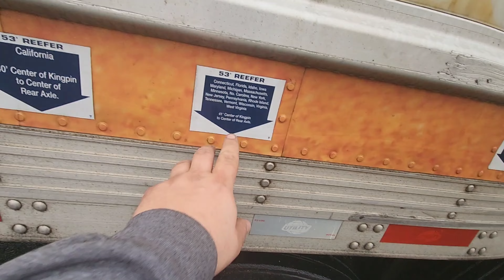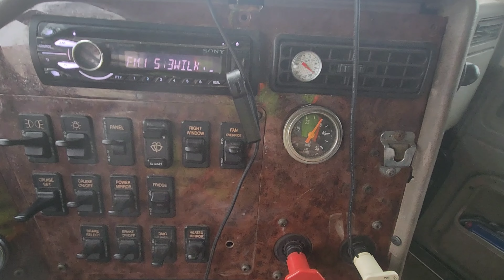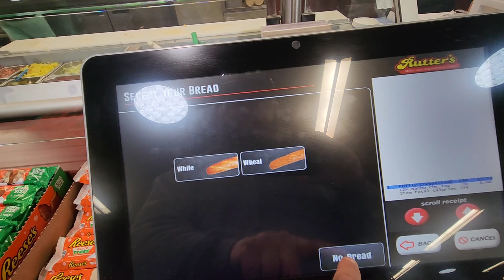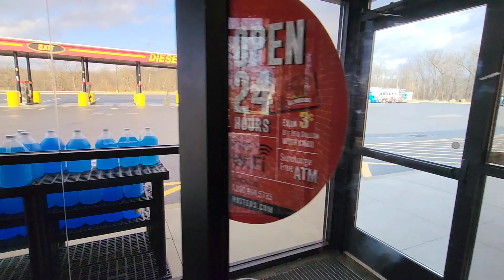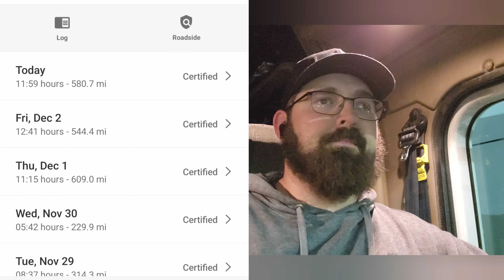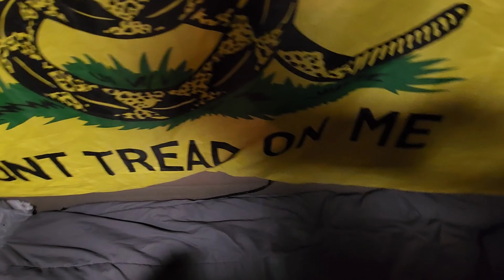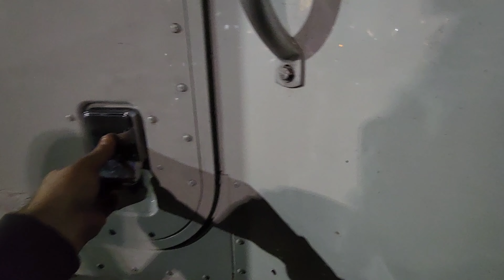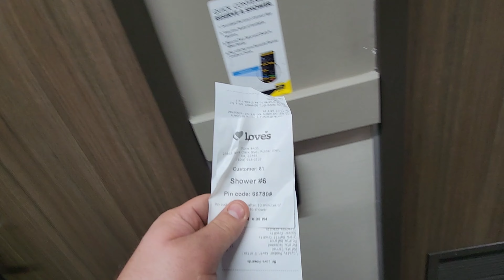DEDICATED MONEY $$ LAST LOAD Of THE WEEK BOSTON,MA TO HENDERSON, NC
Figure I would try something different now that I don't have the riveting content of flatbed loads. .

We're going to try our hand at the vlogging game soooo Join me Jackknife TV why'll I try to figure out some kind of content to give my audience. we're taking a shot at making money with an old $25k 9400i international and some switches to in my business plans and practices. Made the jumped off a spot market and running dedicated.

Hopefully you enjoy the new vlogs .so sit back relax and if you can have a beer on me 👍

All music used this video was free open source audio from the YouTube library from Youcut video editor pro I do not claim any copyrights or financial gain 🤘 and again thanks for watching

artist : Kwon
Track Hop hip

Song #2

Song #3

Song #4

artist:God mode
Track: secret job